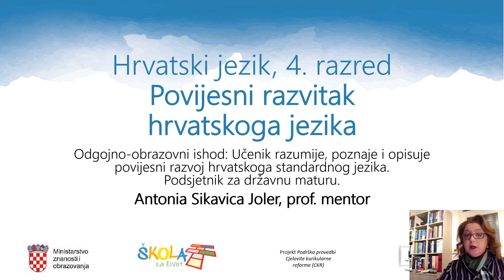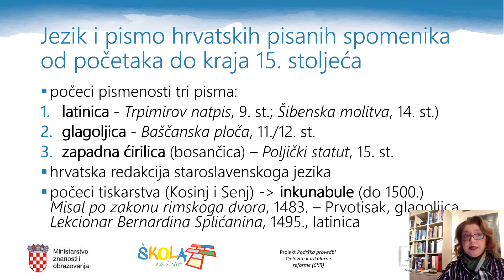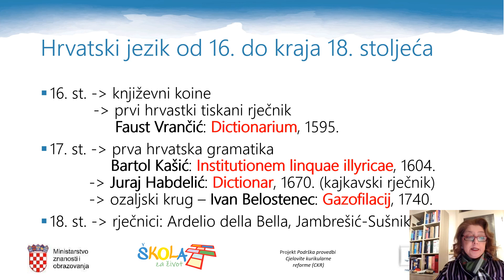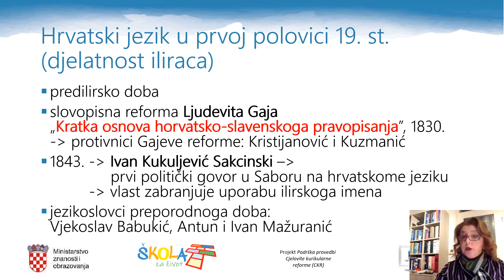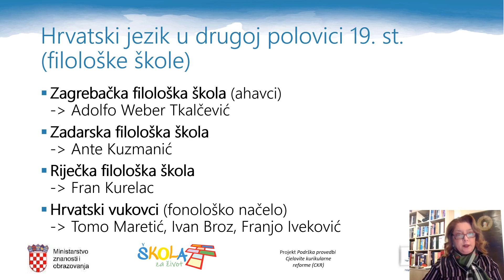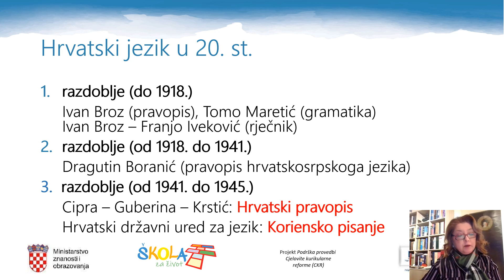Pripreme za DM - Hrvatski jezik - Povijesni razvitak hrvatskog jezika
Autor: Antonia Sikavica Joler